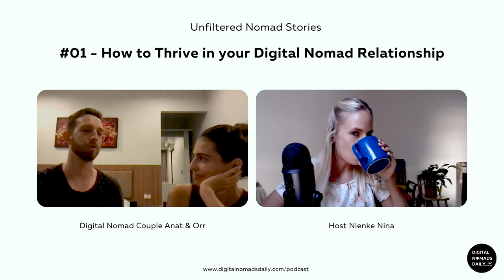Digital Nomad Interview 01: How to Thrive in your Digital Nomad Relationship with Anat & Orr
Welcome to Digital Nomad Interviews hosted by Nienke Nina. In this series, we share real-life stories about the digital nomad lifestyle. Nienke Nina interviews digital nomads from all over the globe to talk about

In this episode, we interview a digital nomad couple from Isreal. They are nomadding in Thailand. For many people, traveling and working online with your spouse – may sound like a dream!

The reality is that being together 24/7 isn’t that easy. We interviewed Anat & Orr, a Digital Nomad Couple and we talk about how to create me-time, build community and find the next nomad destination together as a happy digital nomad couple.

They both experienced some challenges as a digital nomad couple and in this episode we cover:

• 24/7 together, me-time and quality time
• Relationship changes after the nomadic change
• Creating community and making meaningful connections
• Understanding needs and expectations
• Helpful tips for fellow digital nomad couples

Want to share your nomad experience with our community?

Cheers!!